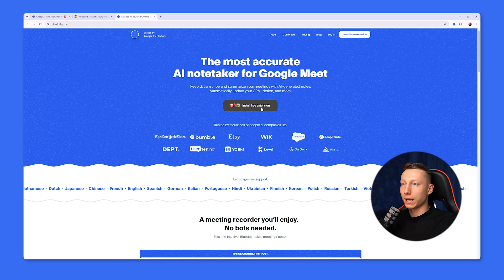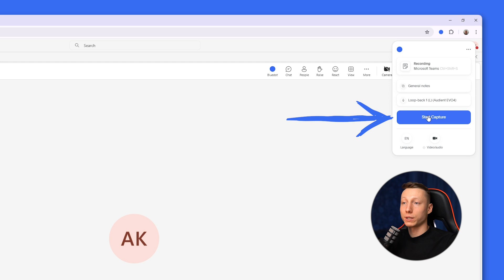Quick Fix Your MS Teams Display Name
In this quick tutorial, we'll show you how to easily change or fix your display name on Microsoft Teams. Whether you're using Teams for work, school, or personal projects, keeping your display name up-to-date is essential for effective communication and professionalism. This step-by-step guide covers everything you need to know, from accessing your profile settings to updating your display name in just a few clicks!

Bluedot is free AI note taker for Zoom, Google Meet, and Microsoft Teams. It automatically records, transcribes, and summarizes meetings without any bots joining your calls. Bluedot helps you create accurate meeting notes, action items, and CRM updates in seconds. If you want the best AI meeting assistant that is private, secure, and GDPR compliant, try Bluedot today.

Discover why Bluedot is rated one of the best AI note takers and a top alternative to Jamie, Krisp, Otter, Fathom, and Fireflies.